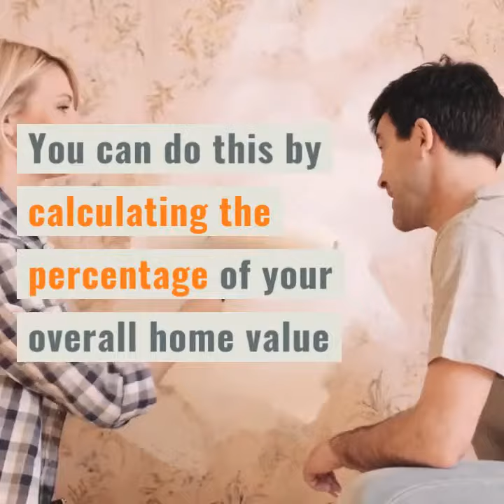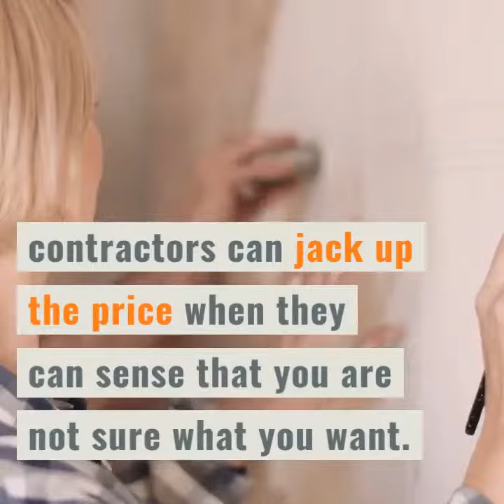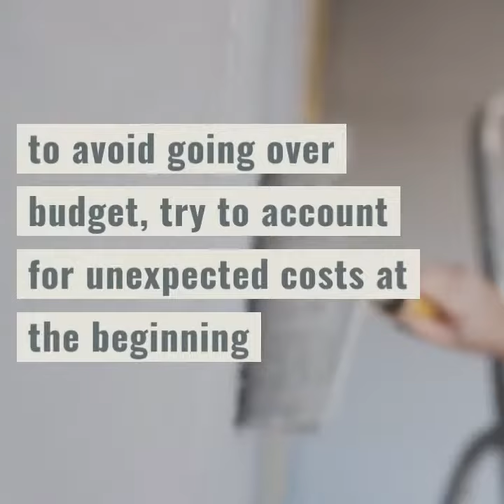5 Steps to Plan the Cost of Your Remodel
Thinking of remodelling your home but worried about the price? The video below will show you five easy steps to help you budget the remodel and make it a little easier! Real Service. Great Price. Feel Good!